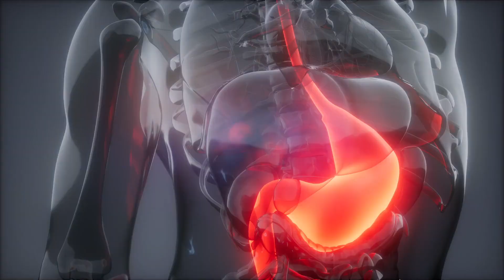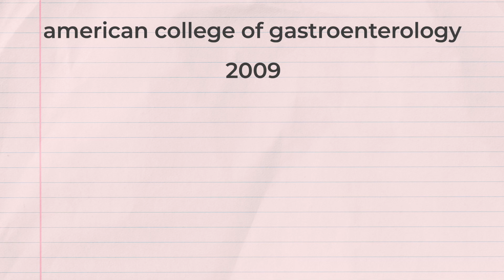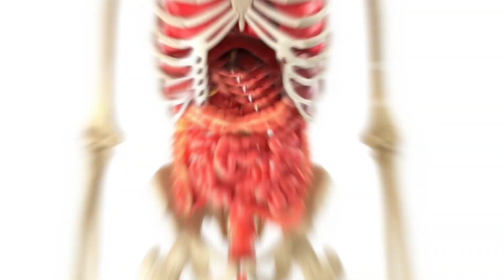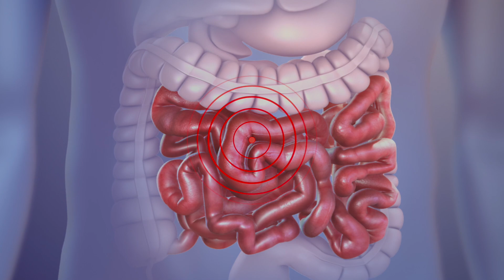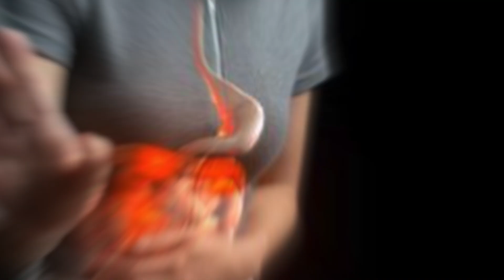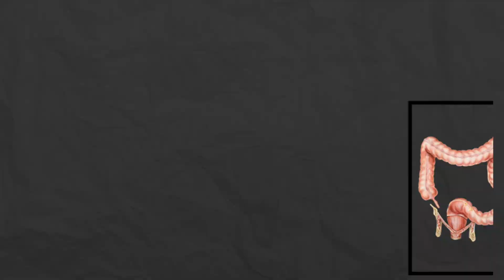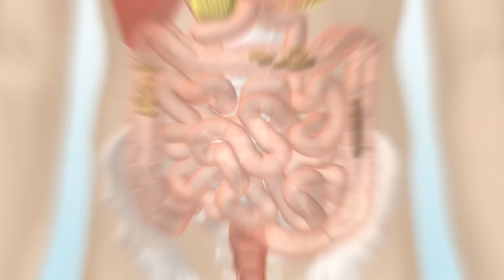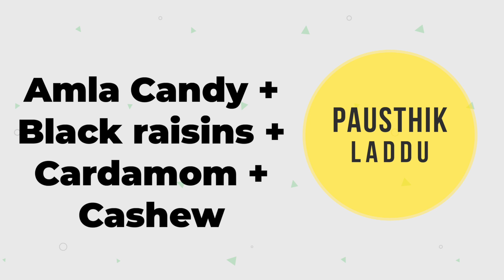ग्रहणी रोग | पोट फुगणे | पोट दुखणे | छातीत धडधडणे | बेचैनी, घाबरल्यासारखे वाटणे | सर्व माहित शिका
Irritable bowel syndrome: Caouses | Symptoms | Treatment |

2) Dr Sushant Nagarkar-Arogyabhet
Dadar
Spenta Healthcare,

Video Chapter
02:18 - IBS Causes
04:01 - Types Of IBS
04:06 - Diarrhea
04:20 - Constipation
06:20 - IBS Treatment
08:57 - IBS In Ayurveda